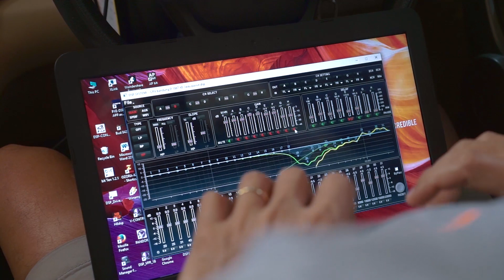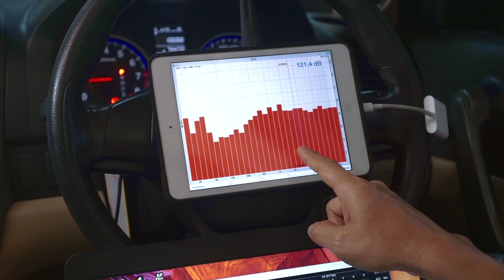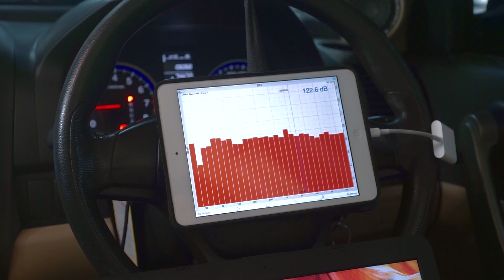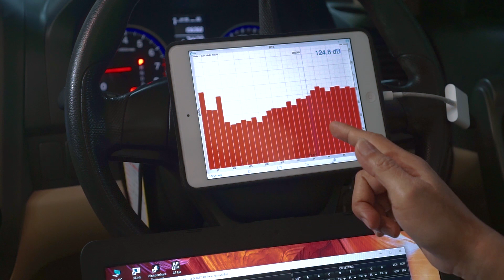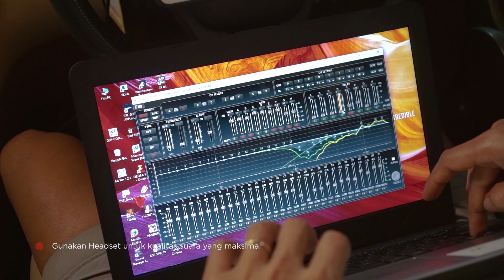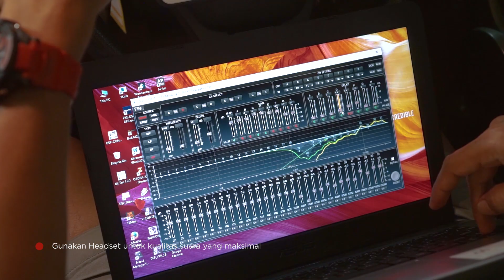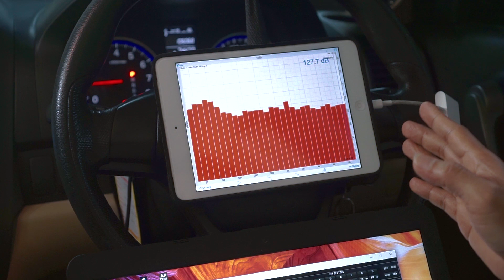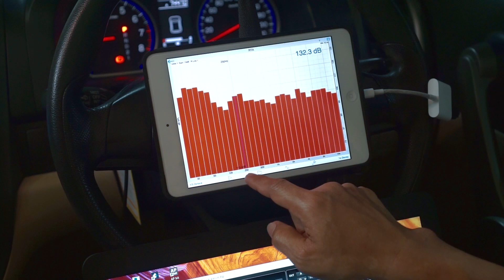TUTORIAL TUNING AUDIO MOBIL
CAS Audio